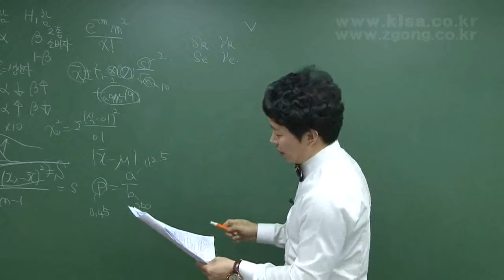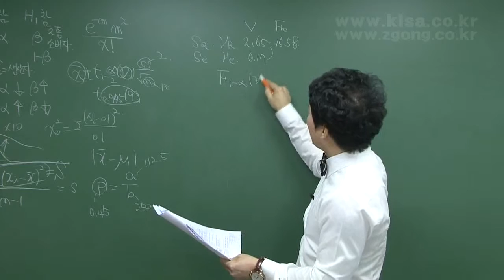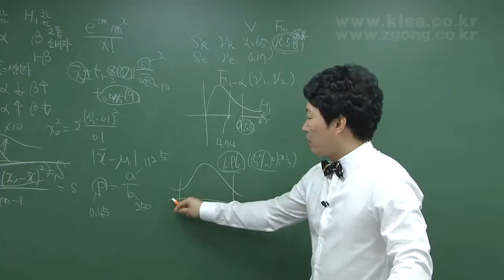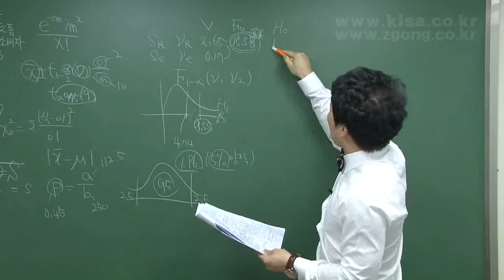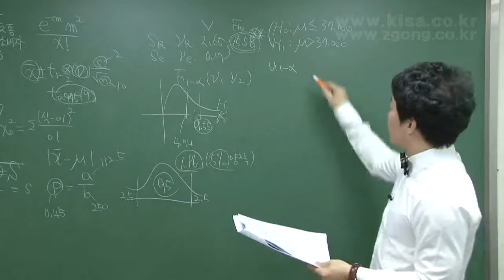품질경영기사 필기 기출문제 이정훈 형설지공제공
품질경영기사, 필기, 통계적품질관리, 실험계획법, 생산시스템, 품질경영, 신뢰성관리, 품질관리 현장실무, 실기 과년도유사문제풀이

이정훈 강사님
품질경영기사/산업기사
인간공학기사
화약류관리기사/산업기사/취급기능사